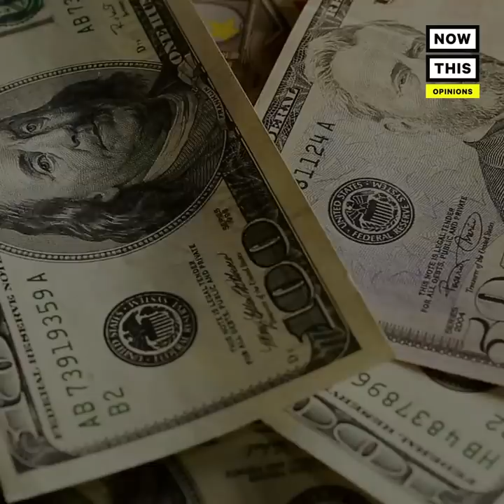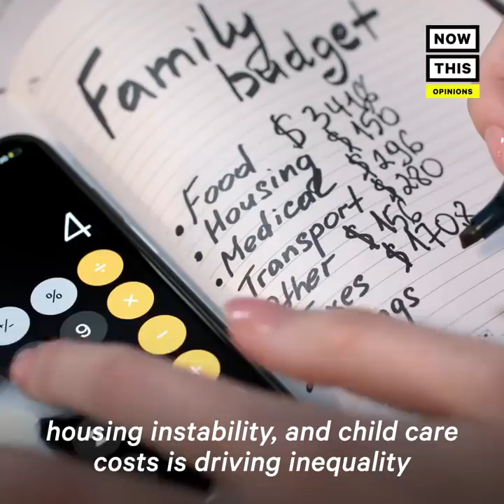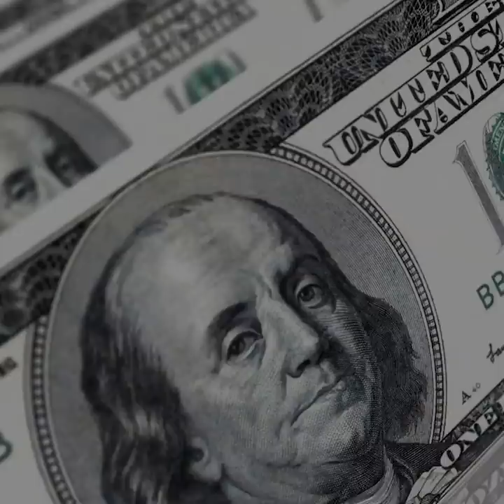Why We Should Give Everyone a Free Salary | Opinions | NowThis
As automation increases and wages remain stagnant for working families, politician Ameya Pawar is promising a simple, radical solution: universal basic income.

Chicago politician Ameya Pawar argues that universal basic income is the solution we've been searching for. With stagnating wages and robotic automation already taking many jobs, giving every citizen a free government salary could be the answer. Anyone who studies international affairs and public policy can look to examples of universal basic income tests to see if it's been successful. While Donald Trump supporters and Republicans will question its success, motivation to try something new is high. Milton Friedman and Richard Nixon believed in a version of universal basic income. Pawar argues that giving people cash will created an economic stimulus. He also says recent Nobel Prize winning work suggests the best way to help people in poverty is to give them agency. Pawar calls out Reagan for perpetuating a negative image of poor people.